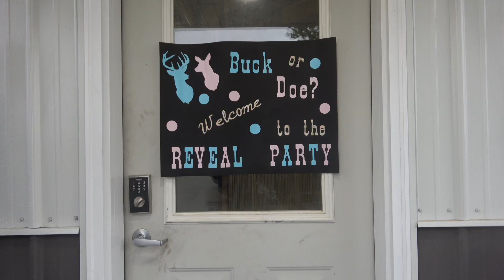Gender Reveal: 5 pounds tannerite, 25 pounds of powder.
Matt and Katelyn take a break from the hunting season to find out if they will be having a boy or girl! Exploding tannerite will reveal pink or blue power!